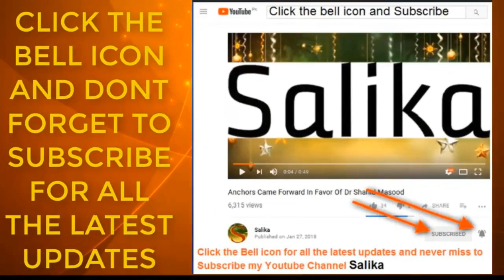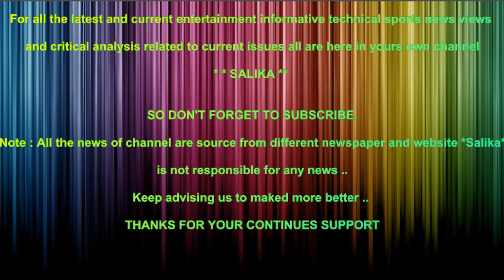BEGUM KALSOOM NAWAZ KI NAMAZ E JANAZA M MOLANA TARIQ JAMEEL KI GARI KON DRIVE KAR KA LAYA NAM JAN KR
* * SALIKA **
Note : All the news of channel are source from different

newspaper and website  *Salika*  is not responsible for any news ..